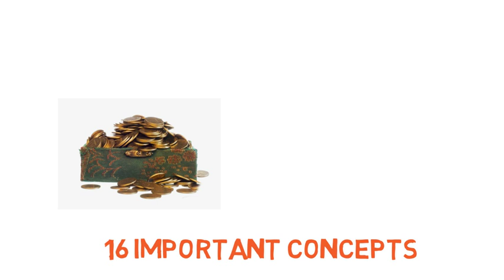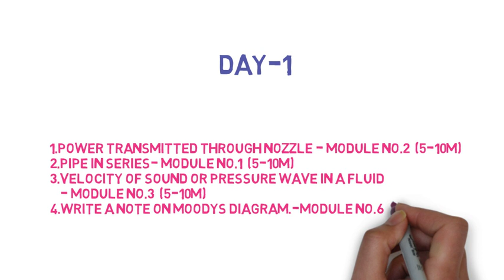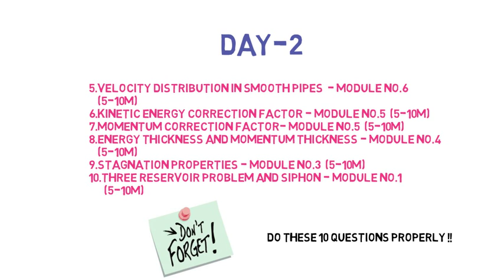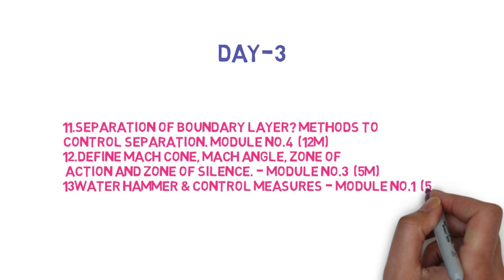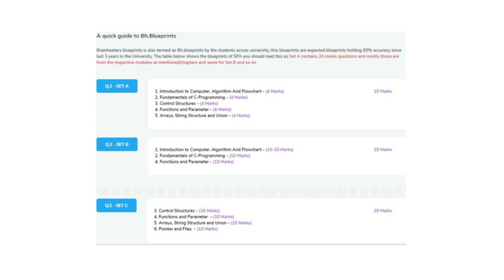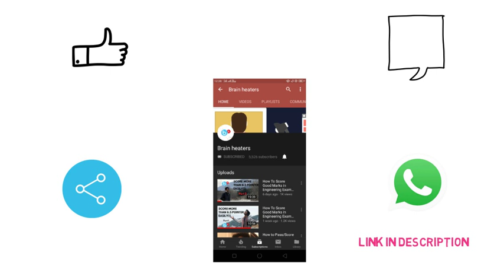How to Clear FM II (FLUID MECHANICS) in 3-4 days | Sem 4 Civil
Hey Smart Engineers,
In this video, I am going to show you How to Clear FM 2 in 3-4 days. This video contains all the important concepts for FM 2.